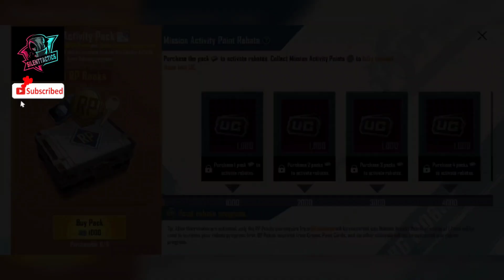PUBG MOBILE: M10 Royale Pass Level 50 | MICRO BATTLE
Support ♥️♥️♥️
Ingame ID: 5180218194